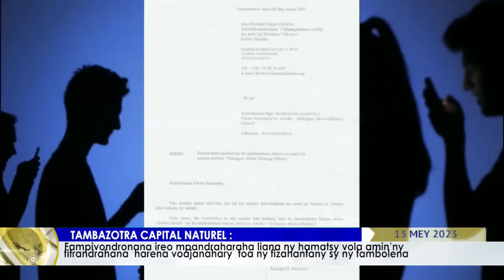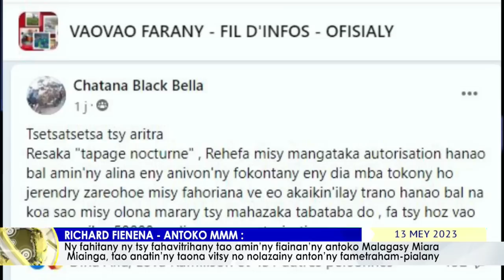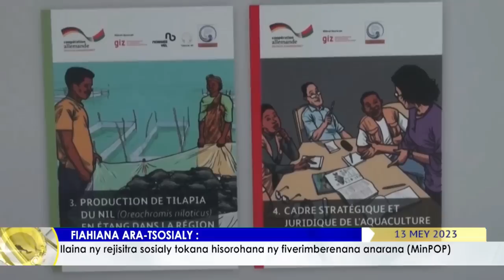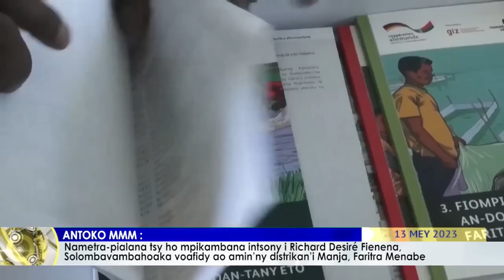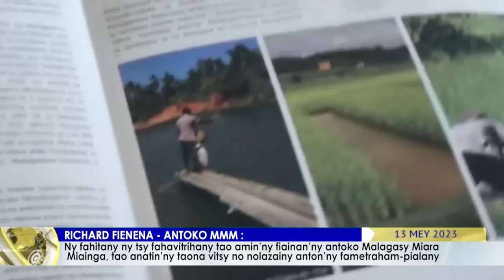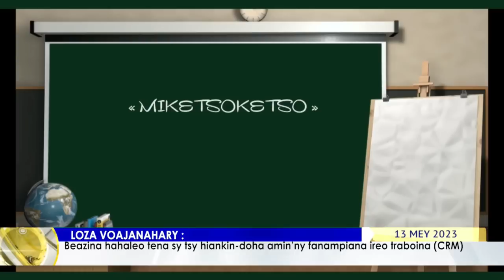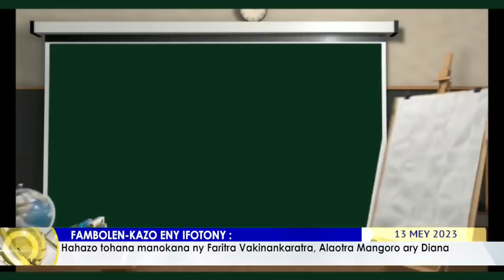NY VAOVAO DU 13 MAI 2023 BY TV PLUS MADAGASCAR